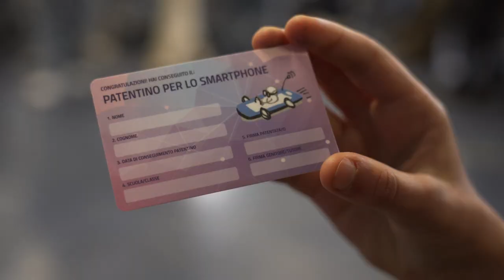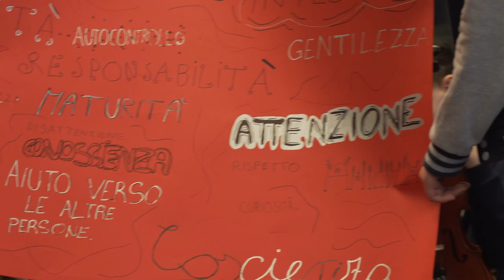Altri 125 Patentini Smartphone ai ragazzi di Rorai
Con la consegna dei Patentini per lo Smartphone ai 125 ragazzini di prima media della Pier Paolo Pasolini di Rorai, è terminata la fitta serie di attività che quest’anno hanno impegnato quasi 400 giovani studenti delle Medie di Pordenone: da Rorai a Torre, dal Centro Storico a Pordenone Sud. Gli incontri sono stati condotti dai formatori dell'associazione MEC ed hanno coinvolto attivamente i ragazzi sui temi della sicurezza informatica, su diritti e responsabilità nelle relazioni online, sulle emozioni e sulle dipendenze digitali. Alcune lezioni sono state riservate anche ai genitori, per fargli conoscere il mondo in cui vivono i loro figli, oltre ai rischi che questi possono correre in rete.